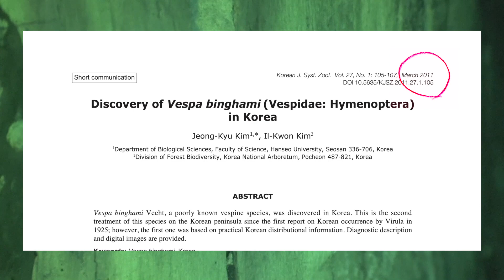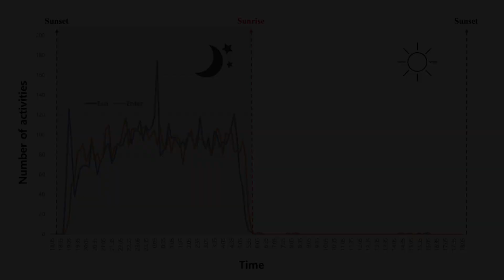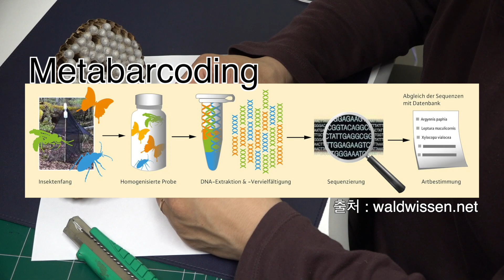유일한 야행성 말벌 큰홑눈말벌 총정리 The Only Nocturnal Hornet, Vespa binghami, 2022 Summary (ENG SUB)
유일한 야행성으로 알려진 큰홑눈말벌에 대한 22년도 연구를 총정리한 영상입니다.
몇가지 분석이 완료되지 못한 아쉬움이 있지만, 큰홑눈말벌에 대한 실질적인 생태 연구의 첫번째 시도라는 점에 의의를 두려고 합니다.
This video is a summary of a 22year of research on the only nocturnal Vespa binghami.
It is regrettable that some analyzes have not been completed, but I would like to place significance on the fact that this is the first attempt of a practical ecological research on the Vespa binghami.